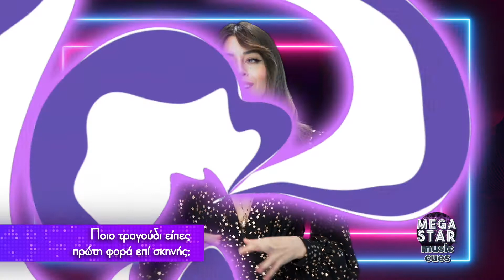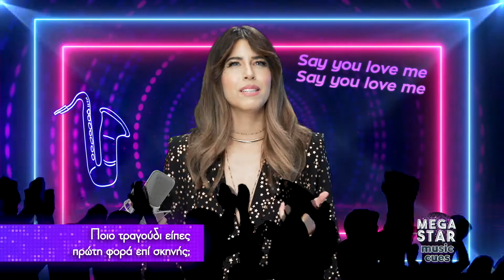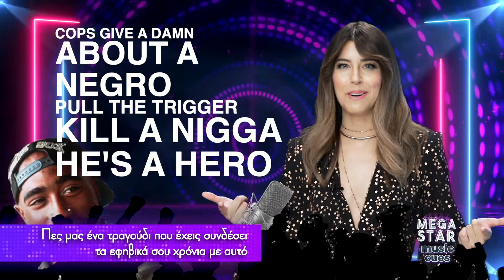MEGA Star: Demy - Music Cues